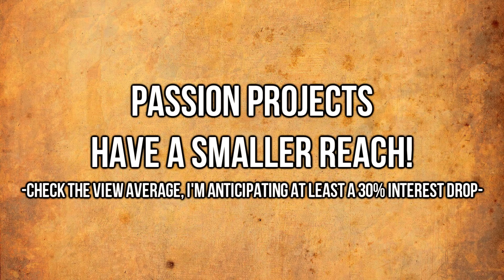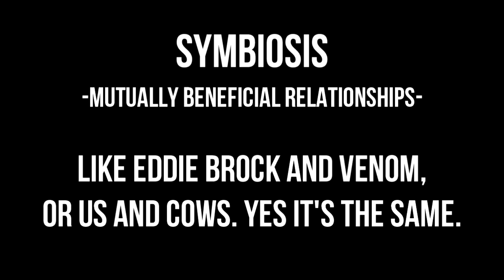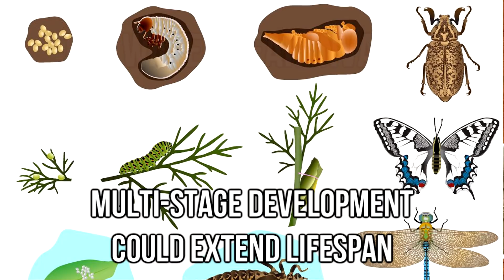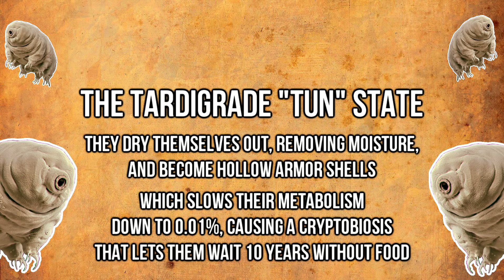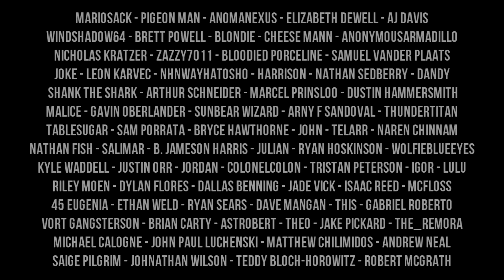Basically Tardigrades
Here's an oddly paced, somewhat informative video about tardigrades that also explores the theoretical: what if they were bigger?

The best source of info for Water Bears as a whole is this

Happy big brain, nerds